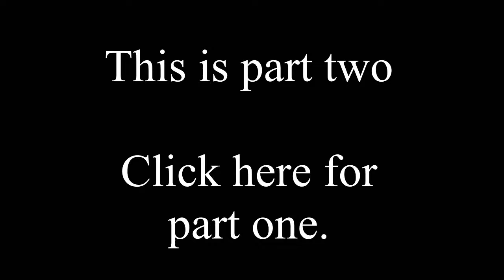RWBY reaction/discussion "Burning the Candle" (part 2 Working title-FRED)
WARNING: This reaction video contains reactions.

Wherein Storytime Girl is rude to her brother, Papa Storytime completely blows the intro and we spend a lot of time talking about why we this isn't a Steven Universe video.

All other media use in this video is intended for the purpose of review & commentary under terms of fair use. (Title 17, US code, sections 107-118) All footage, music & images are the property of their respective owners.

This is not endorsed by Rooster Teeth in any way.  Views, opinions, thoughts are all my own.  Rooster Teeth and [name of Rooster Teeth show/character/etc.] are trade names or registered trademarks of Rooster Teeth Productions, LLC.